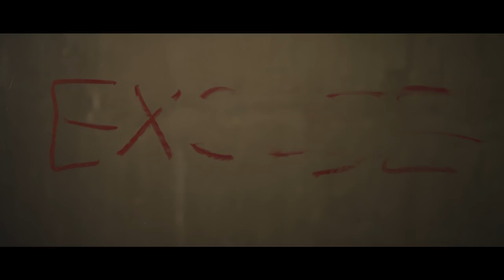Brynn Marie "Bandaid On A Bullet Hole" Official Music Video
The official music video for Brynn Marie's "Bandaid On A Bullet Hole"
Directed by Jeff Johnson

Performed by Brynn Marie from her debut EP "Things Change"

Music video filmed at Silver Pointe Studios in Nashville, TN.